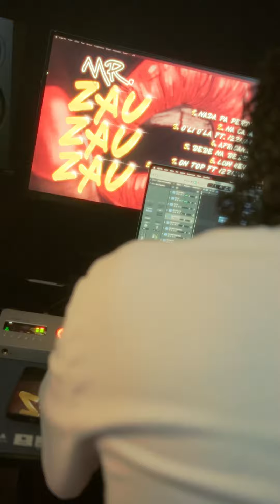Tracklist Mr.Zau Zau Zau 💫